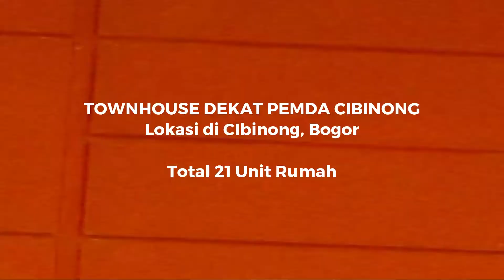TOWNHOUSE DEKAT PEMDA CIBINONG BOGOR - 0878 2246 0300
TOWNHOUSE DEKAT PEMDA CIBINONG

Townhouse ini merupakan proyek housing yang memiliki beberapa tipe, yakni Type 1 lantai dan Type 2 Lantai

Project Townhouse ini termasuk ke dalam area administrasi Kabupaten Bogor tepatnya di Cibinong. Berlokasi dekat dengan PEMDA Cibinong dan dikelilingi pertokoan dan Mall (Cibinong City Mall) yang memudahkan Anda untuk mengakses segala kebutuhan sehari-hari Anda, tanpa mengurangi kenyamanan lokasi sebagai hunian.

Lokasi Townhouse ini mudah diakses dari berbagai jalur utama, yaitu bisa melalui Jalan KSR Dadi Kusmayadi, Jalan Raya Setu Cikaret dan Tol Sentul

Tersedia Design 1 Lantai, Type 40, Luas Tanah 64 s.d 70m

Keunggulan Lokasi :
- 5 Menit-an Ke Pemda Cibinong
- 10 Menit-an Ke Cibinong City Mall
- 20 Menit-an Ke Pintu Tol Citereup dan Tol Sentul
- 15 Menit-an Ke Alun alun Kota Depok

Harga Mulai 500jtan

Fasilitas : Playground, Communal Space, Musholla, One Gate System, CCTV

Dapatkan Promo Bulan Ini..!
Bonus Kanopi Dapur & Ac 1/2pk

Harga Promo dan Bonus berlaku di Survey Serentak 1 & 2 Oktober 2022

Info lebih lengkap, Hubungi :
INFO [WA/CALL/SMS]